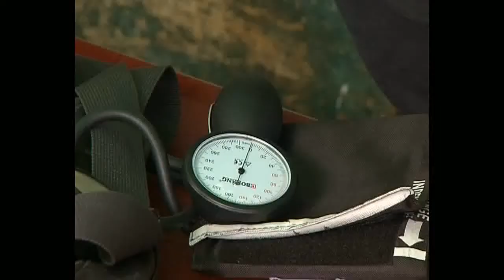# Pkg Mladi Lekar 05092014